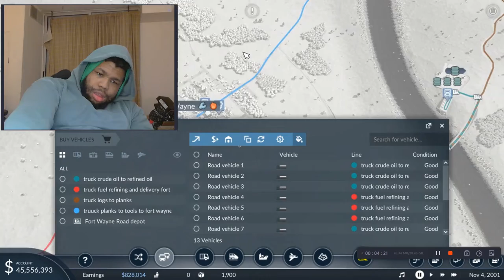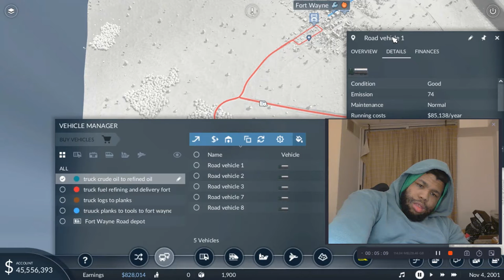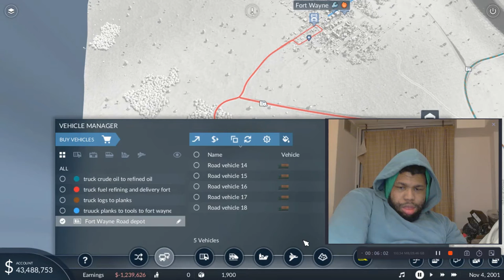Transport Fever 2 S1E2 - Making wooden tools and delivering them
I complete the tools supply chain and begin delivering tools to Fort Wayne.

Note that I had not run the game after the last episode for planks delivery, lesson learned. After filming this, running the game foor a few minutes worked.

Map information:

Temperate map

Hilliness, water, forest: middle
Seed: reeding

Size: Small
Format: 1:3
Number of towns: Medium
Number of industries: Medium

Vehicles: USA
Town names: USA
Difficulty: Easy
Start year: 2000

Made in GeForce NOW. Video recorded with EaseUS RecExperts and captions edited with Subtiles Edit.